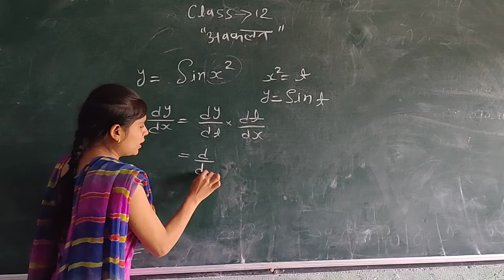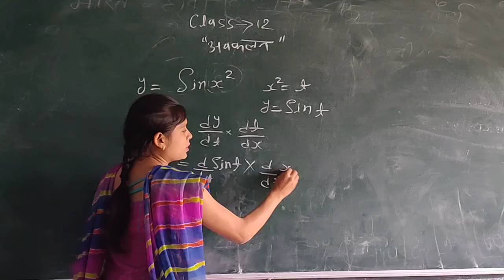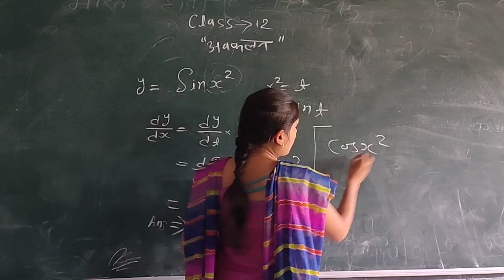अवकलन class 12